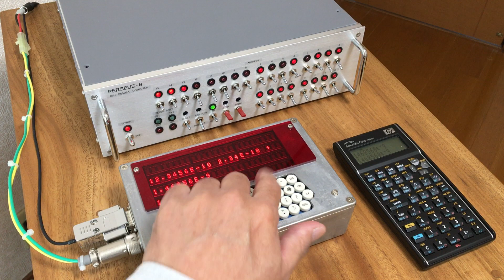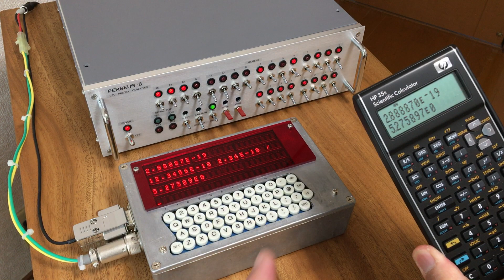Floating-point arithmetic on homemade computer PERSEUS-8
Turn on the subtitles and watch.
As a start to creating my own floating point computing language, I created the four arithmetic operations part in machine language.
Specifications
     Numeric range: -9.99999E-39 to 9.99999E39.
     Operator: +, -, *, /.
     Internal operation: binary-coded decimal.
     CPU: 6502.
     Machine code size: 1.5kB.
     Development environment:
                 coding: hand-coded assembly.
                 debugging: using toggle switches & LEDs of PERSEUS-8.